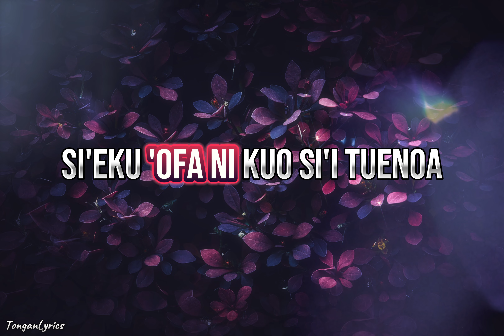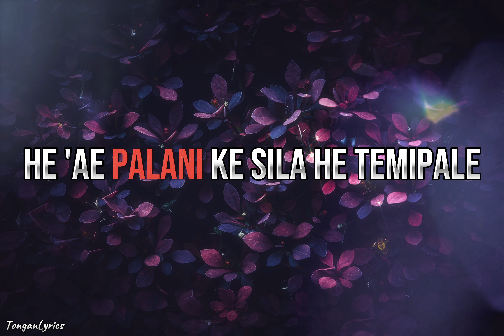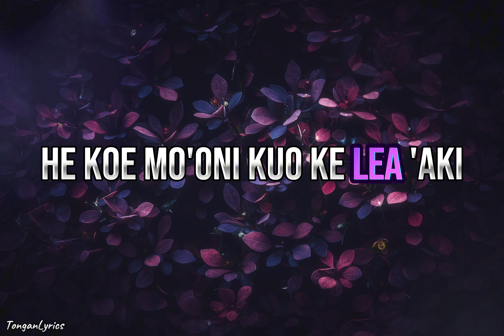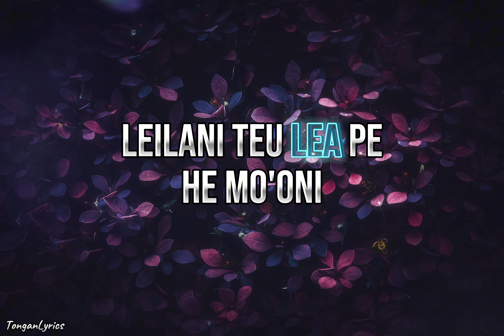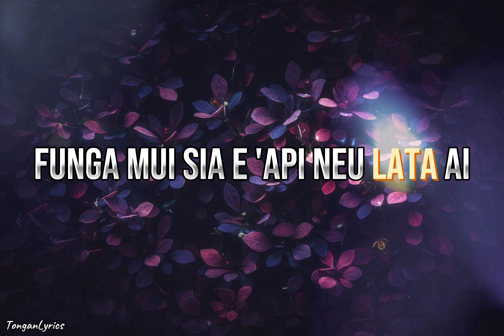Palomesi (Teine Latu) TeineLatu#tongansong